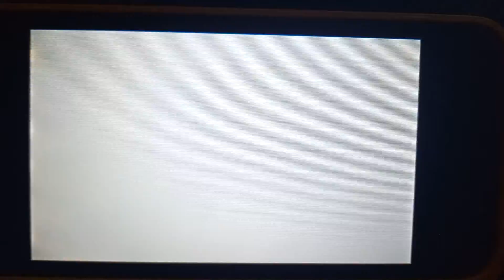Tomodachi life Mii-Stand-up-Comedy-Competition ❤❤❤Rainbow Boy RainbowBoy and Her Mimish❤❤❤